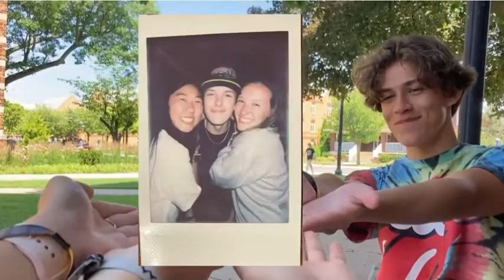CIY Move 2022 Pt. 2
Part 2/3 :) come back tomorrow for the last part!! Last part, best part 🤘🏼

Today’s video creds goes to Megan